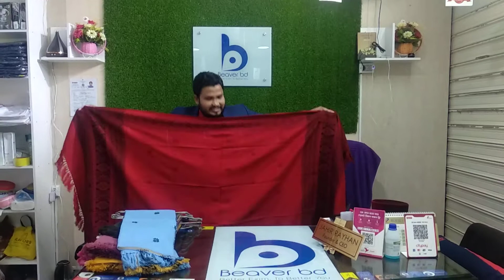পাহাড়ি জনগোষ্ঠীদের হাতে বানানো শাল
পাহাড়ি জনপদের হাতে বোনা চাদর গুলো চোখে পড়ার মতো। চোখধাঁধানো বহু রঙের এসব পণ্য অনায়াসেই ব্যবহার করা যাবে শীতে। কনকনে ঠান্ডা আবহাওয়ায় আপনার শরীরকে উষ্ণ রাখতে পছন্দমত চাদরটি এক্ষুনিই বেচে নিতে পারেন।

অর্ডার করতে নিচের নাম্বারে যোগাযোগ করুন অথবা পেইজে মেসেজ করুন।

★খুচরা মূল্য : ৬৫০৳।

★পাইকারীর জন্য Inbox এ যোগাযোগ করুন।

যোগাযোগের ঠিকানা : Dhaka Office:Shop no-16,3rd Floor,bti Premier Plaza,Gulshan-2,Dhaka 1212